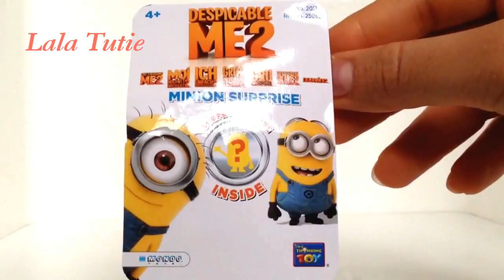Despicable Me 2 Blind Bag Unboxing انا فهلوي العاب اطفال